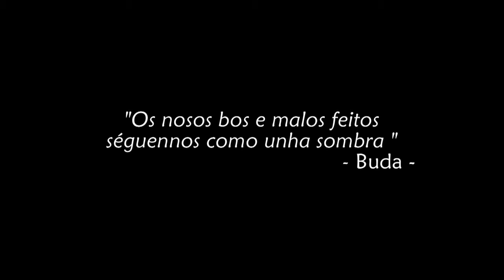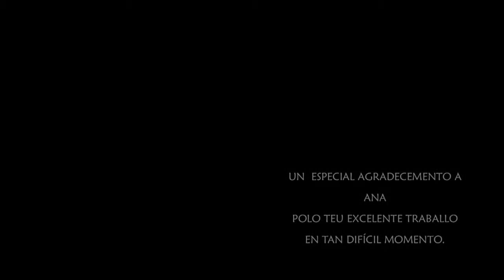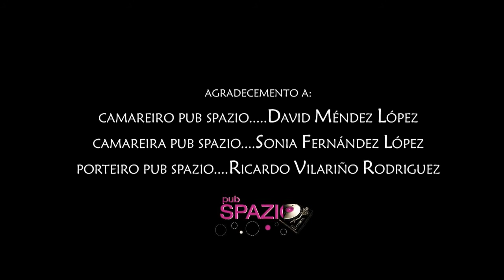AMBIGUIDADE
3º Premio do CinEOI Coruña Curtas 2011